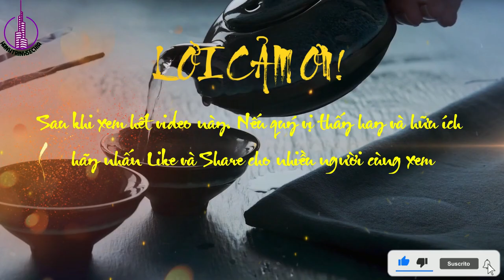Tôi Là Thầy Tướng Số Phần 10 Quan Tài Tóc Đen - Tập Trung Tâm Sự Của Tổ Gia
Title: Tôi Là Thầy Tướng Số Phần 10 Quan Tài Tóc Đen   Tập Trung Tâm Sự Của Tổ Gia
Subtitle:
Chương 3 của cuốn 2 tôi là Thầy Tướng Số mang tên "Quan tài tóc đen" là một câu chuyện đầy bí ẩn và ám ảnh. Trong chương này, chúng ta được đưa vào cuộc điều tra về một vụ án liên quan đến một chiếc quan tài màu đen bí ẩn. Cục không thầy tướng số nào dám dàn tâm sự của Tổ Gia - một gia đình quyền thế và giàu có - khiến cho việc điều tra trở nên khó khăn hơn bao giờ hết.

Những manh mối dẫn đến vụ án trở nên mơ hồ và gây nhiều khó khăn cho những người điều tra. Tuy nhiên, nhân vật chính của chúng ta, một thầy tướng số có khả năng đọc vị số mệnh, đã dần khám phá ra những bí mật và sự thật đằng sau vụ án này.

Bằng sự thông minh và tài năng của mình, thầy tướng số đã từng bước làm sáng tỏ vụ án và đưa ra những bằng chứng cần thiết để tội phạm bị trừng trị. Chương 3 "Quan tài tóc đen" là một phần trong cuộc hành trình ly kỳ và đầy kịch tính của thầy tướng số để tìm ra sự thật đằng sau vụ án này.